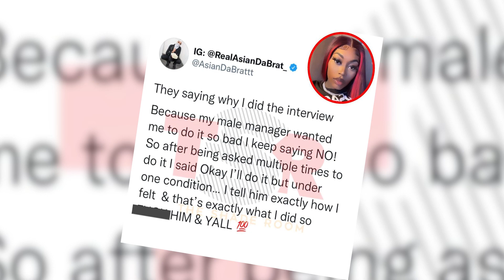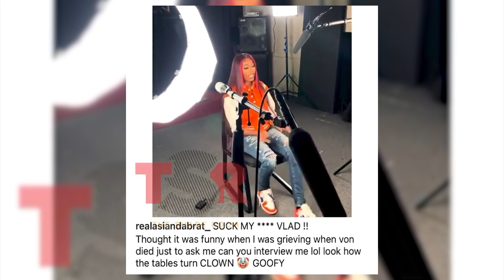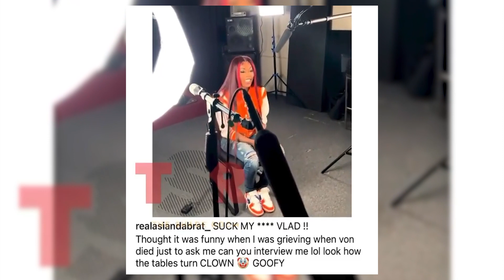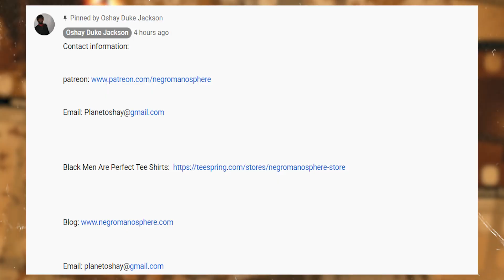Asian Doll Tells DJ VLAD TO SUCK HER D**CK And Walks Off His Show...AND GUESS WHO LOOKS IMMATURE?